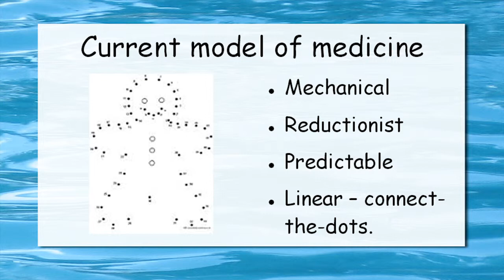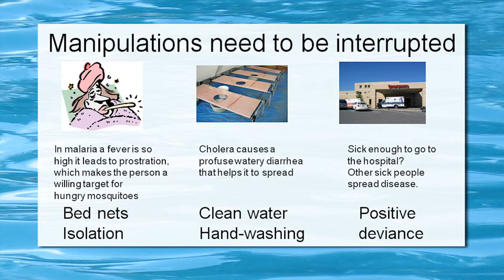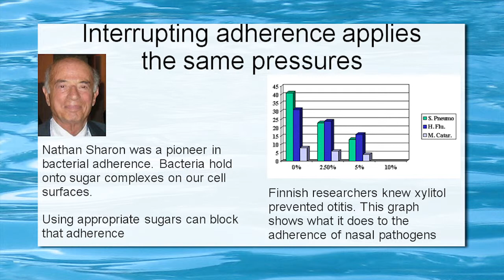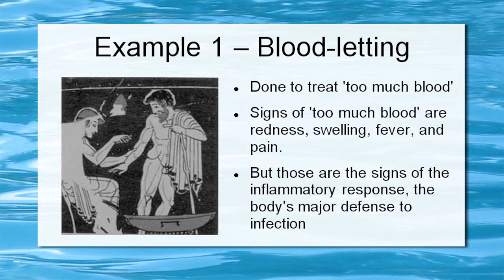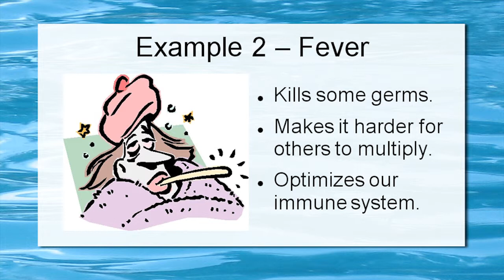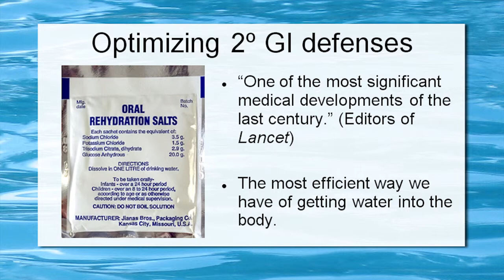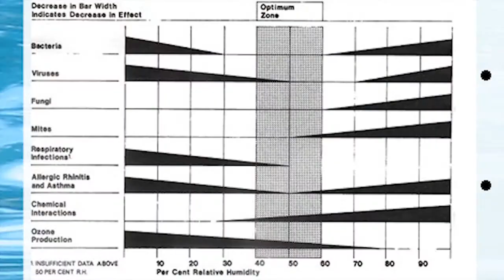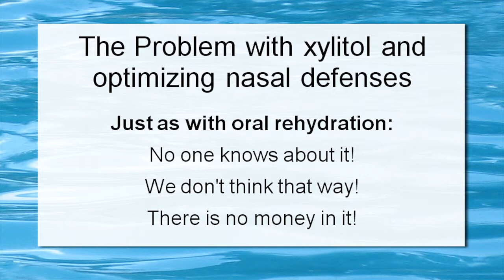Dr. Lon Jones: Upper Respiratory Health and Xylitol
Dr. Jones discusses shares his extensive knowledge of upper respiratory health and xylitol.